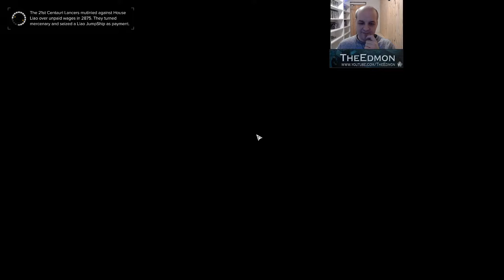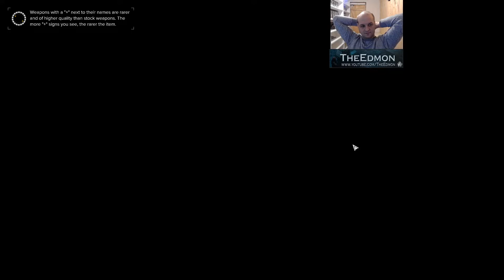Battletech XAI Campaign - Episode 45 - Defend Smithon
It keeps me motivated to see your comments and I will also do my best to reply to all of them. Every 50 subs means another episode will go out (in addition to the daily one).

If you buy games from the Epic Store, you can put "TheEdmon" in support a creator box and that will generate free money for the channel. Though I think the main reason to do this is that you will also get a voucher that discounts your next purchase by $10 as long as you spend at least $15.

Currently twitch events are rare as the internet is weak down in the bunker! :(